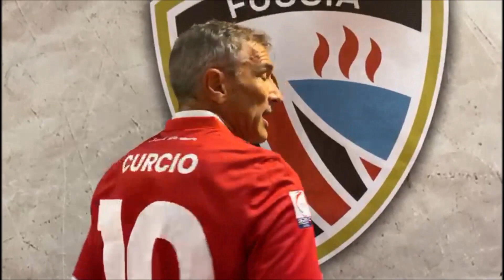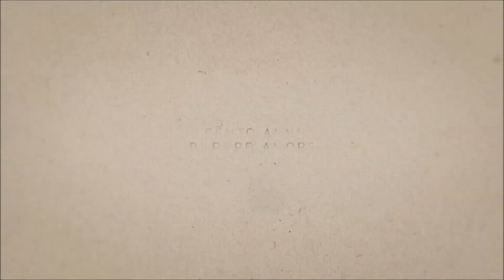Pelusi: "Una maglia moderna per cent'anni di storia"